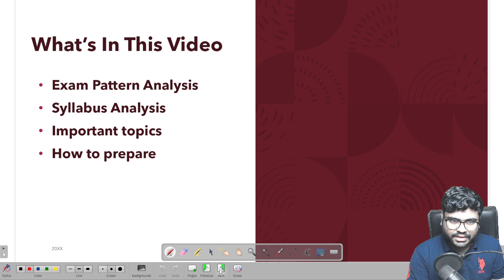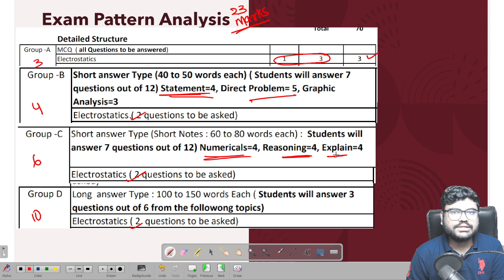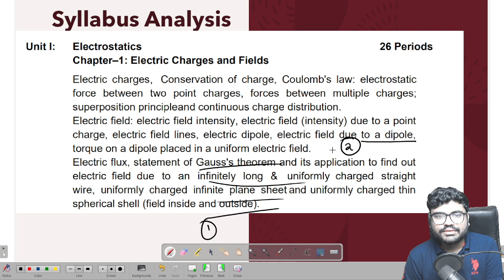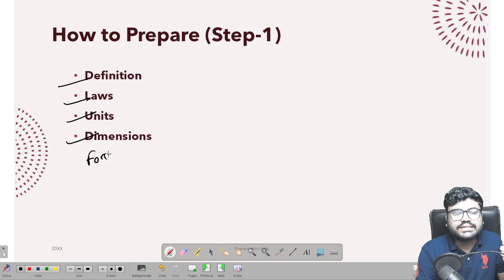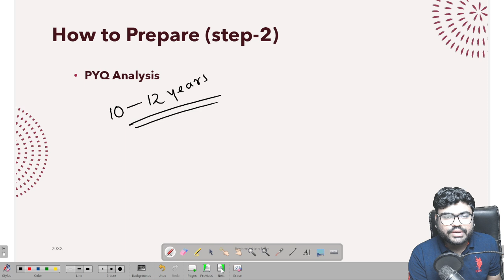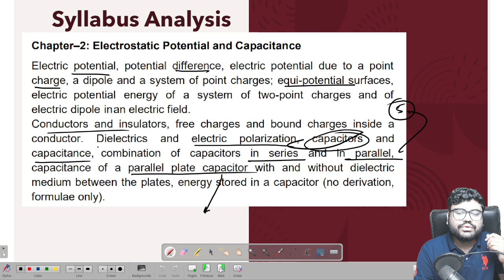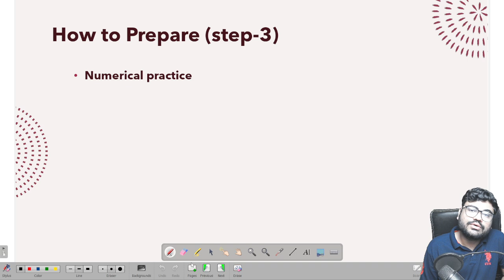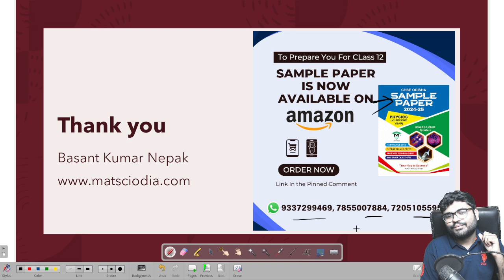Unit 1 Electrostatics | CHSE Odisha Class 12 Physics Unit wise Preparation Strategy Series (1/8)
1. In this informative video, we delve into Unit 1 of Electrostatics, tailored specifically for Class 12 Physics students under the CHSE Odisha curriculum. This episode is part of our comprehensive Unit-wise Preparation Strategy Series, designed to equip learners with effective study techniques and a deep understanding of electrostatic principles. Join us as we explore key concepts, problem-solving strategies, and essential tips to excel in your examinations.

2. Welcome to our educational series focusing on Unit 1: Electrostatics, aimed at Class 12 Physics students in the CHSE Odisha framework. This video serves as the first installment in our Unit-wise Preparation Strategy Series, where we provide a structured approach to mastering the fundamentals of electrostatics. Viewers will gain insights into critical topics, practical applications, and strategic study methods to enhance their academic performance.

3. This video presents a detailed overview of Unit 1: Electrostatics, specifically designed for Class 12 Physics students following the CHSE Odisha syllabus. As the inaugural episode of our Unit-wise Preparation Strategy Series, we focus on breaking down complex concepts into manageable segments, offering valuable study tips and problem-solving techniques. Enhance your understanding and prepare effectively for your upcoming exams with our expert guidance.

0:00 - Introduction
01:32 - Exam Pattern Analysis
05:04 - Important topic from syllabus
09:12 - Preparation strategy
18:44 - Conclusion